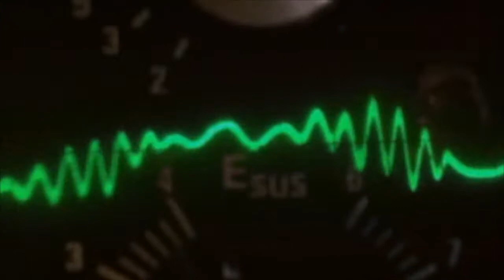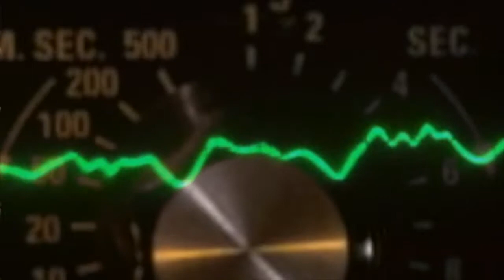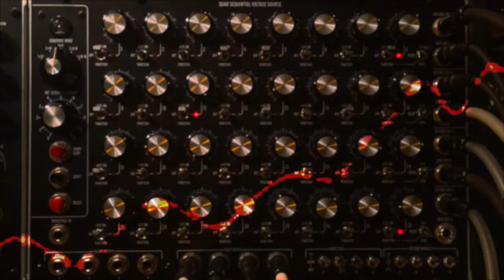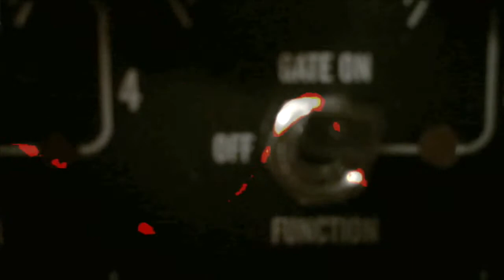Future Seaside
Silly little tune done with the Moon 569 as the only sequencer besides the drum machine. It receives one steady clock from the Yocto and is deviding it over the 4 rows by it self. First three rows for pitch of each voice, the last is transposing the whole thing. CotK/Oakley 5U, some background noise from the Eurorack added.